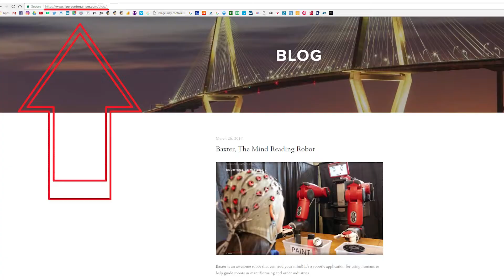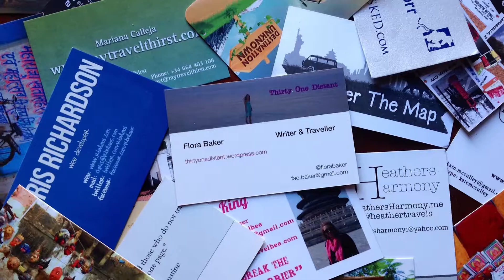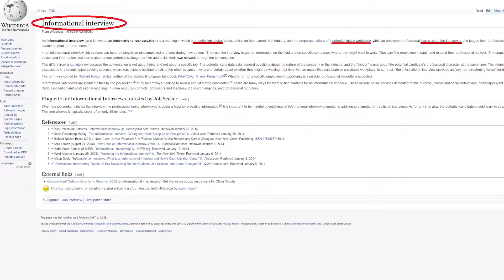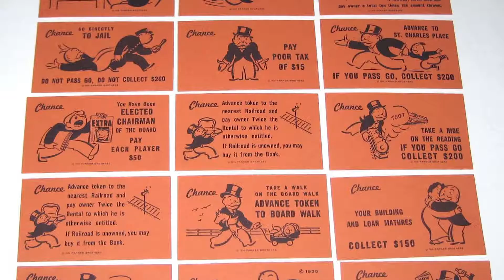Engineering Career Advice - The #1%Engineer Show 012 - Informational Interviews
In this episode we discuss Engineering Career Advice, and how informational interviews can lead you to job success!

Say hello!

Other topics:
Civil Engineering
Mechanical Engineering
Biomedical Engineering
Chemical Engineering
Electrical Engineering
Aerospace Engineering
Construction Engineering